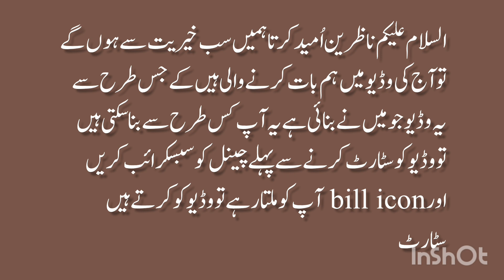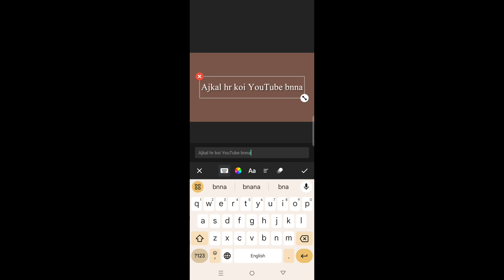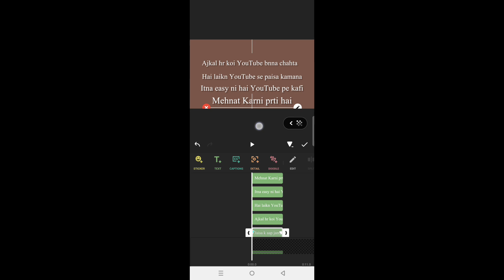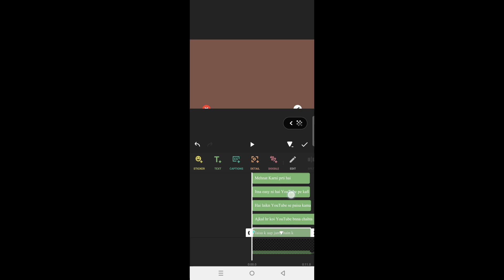how to add scrolling text in inshot || scrolling text kaisy add Karen inshot app se👍👍👍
Hi Friends!
In this video we will learn how to add scrolling text in inshot and  how to add scrolling text in video youtube